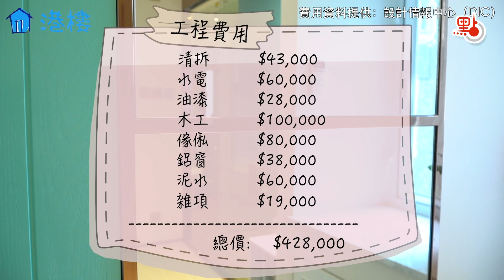【香港樓市·裝修】如何神奇改造120呎「龍床盤」？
香港寸金尺土，土地空間愈來愈矜貴，入場費較低的「納米樓」是不少人的上車出路。而講起「納米樓」，大家就會覺得「好逼仄」、「東西周圍擺」，這都是由於改造空間非常小、裝修時要犧牲儲物及其他功能所導致。但在沙田一個公屋屋邨，DIC(設計情報中心)老闆陳禮善Kevin就親自為一間120方呎（約為11平方米）單位操刀，「寸土必爭」之餘還要盡量保留所有功能，並加入大量變形機關和鏡面設計，務求令一個「龍床盤」單位，仍能保持雅致整潔，成為女戶主的歐陸小居。

（點新聞 x 「港樓我至叻」FB專頁）